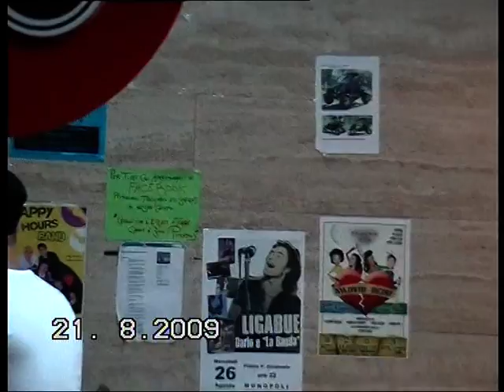HappyHours (cover band Negramaro) live@ Piccadilly - Torre Canne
Giovane band fasanese - "Quel posto che non c'è"